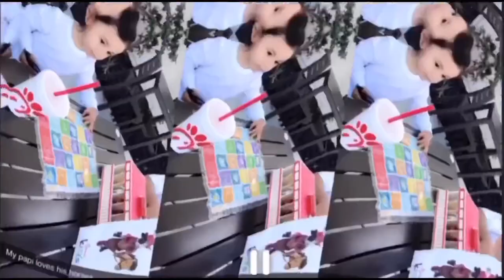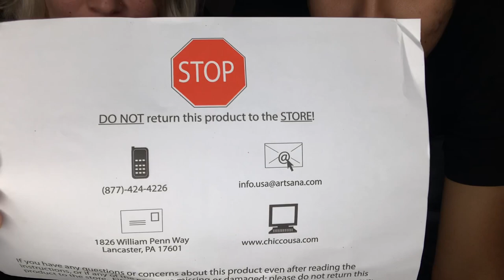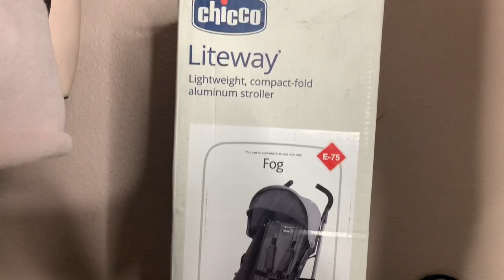REVIEW ON THE CHICCO LITEWAY STROLLER IN THE COLOR *FOG* 👶🏻👣✨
Hey babes we hope you all enjoyed today's video don’t forget to show us some love subscribe to join the family , like , comment , and hit that bell so you won't ever miss out on any future videos from us.Thank you so much for watching much love from us💗
xoxo 💗